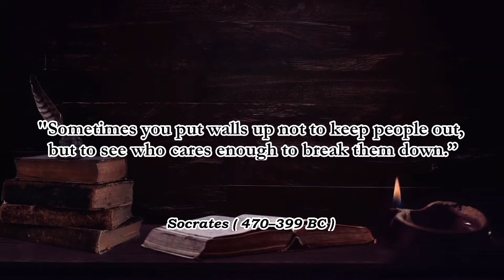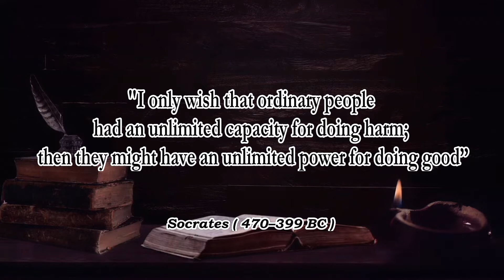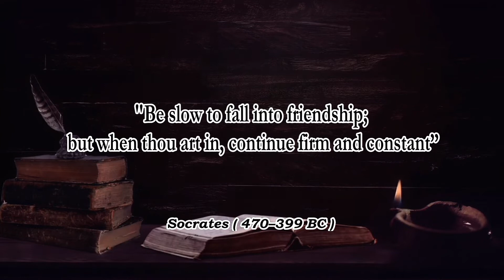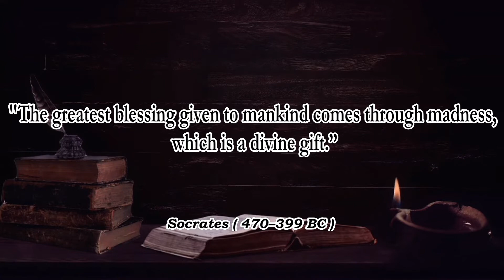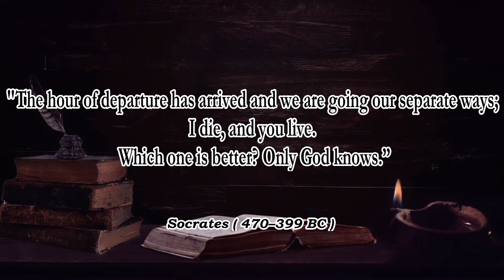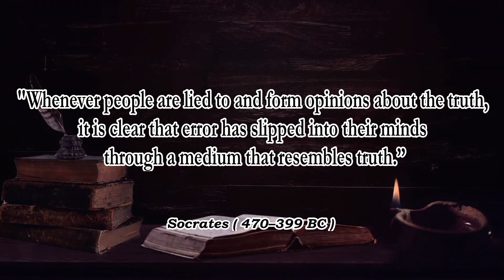Quotes From Socrates You Sould Know Before Get Old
Spcrates was a Greek philosopher from Athens who is credited as the founder of Western philosophy and among the first moral philosophers of the ethical tradition of thought.
Socrates lives 470–399 BC